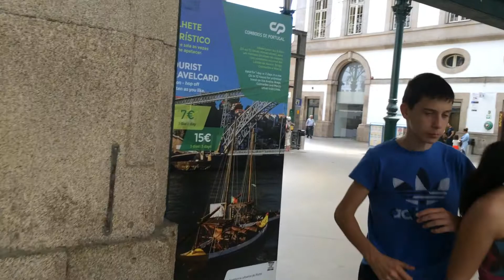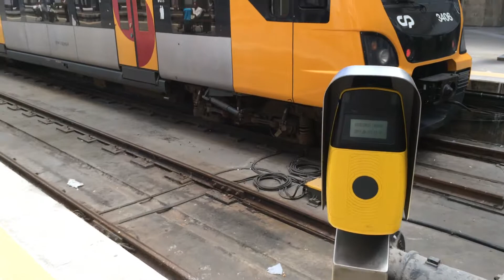Sao Bento railway station — Porto, Portugal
A look into the beautiful São Bento railway station, an 19th century railway station. I ride to this station quite frequently because it is positioned straight in the center of Porto, where I usually start my explorations. It's also very close to the Duoro River and many other close by attractions.

The footage was shot on June 10th, 2017.